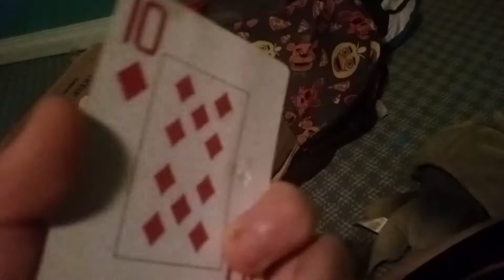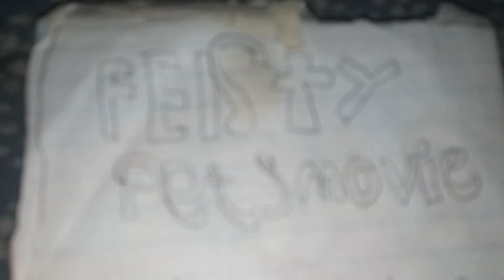feisty pet movie trailer#1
Freddy it's an edible just like Thanos